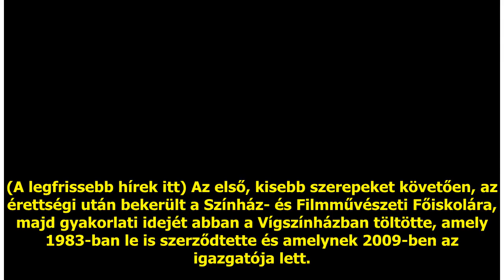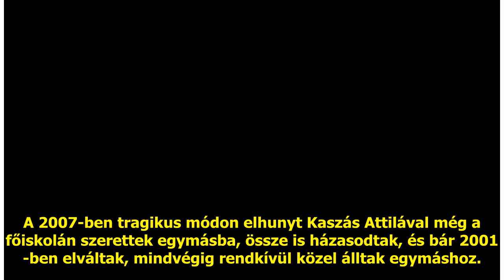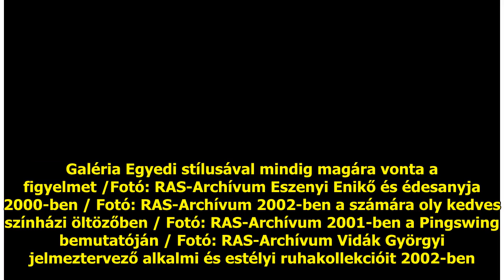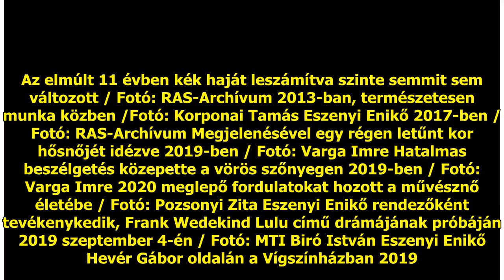A 61. születésnapját ünnepli Eszenyi Enikő: nézze meg, hogyan változott az évek alatt – fotók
Eszenyi Enikő 1976 nyarán Debr...